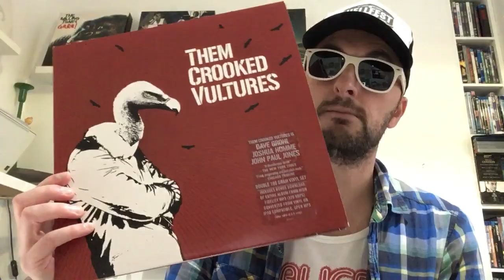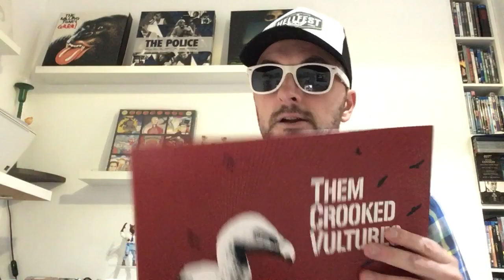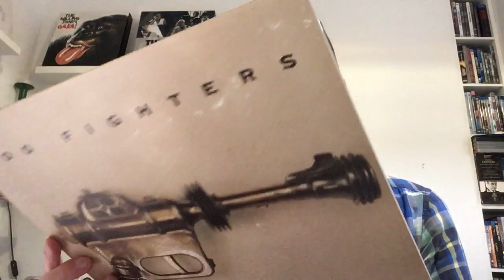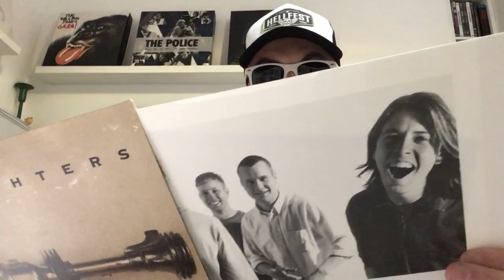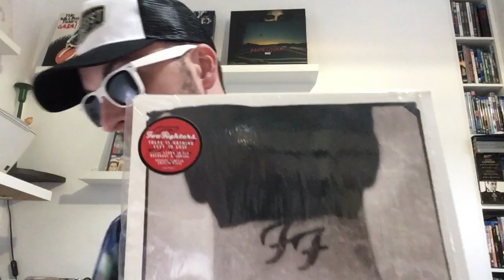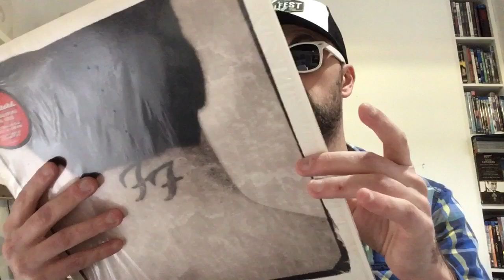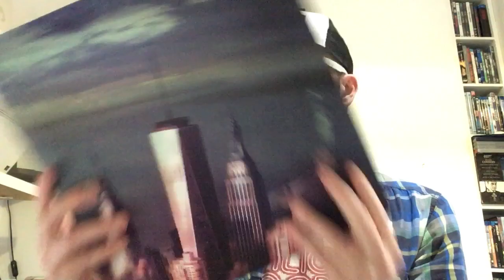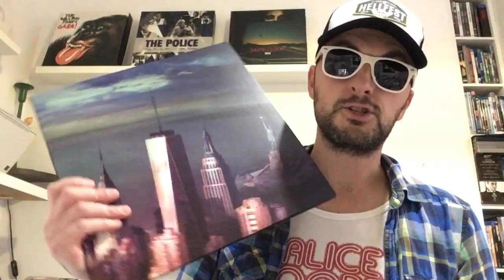Mordus de Vinyles 🔉Episode 10 - Zoom sur les Foo Fighters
Them Crooked vultures
Albums présentés des Foo fighters :
Foo fighters
The colour and the shape
There is nothing left to lose
One by one
In your honor
Sonic highways

Petite sélection de disques du groupe les Foo Fighters qui seront présents au Hellfest 2024 !!!